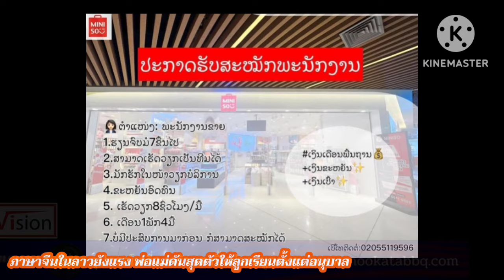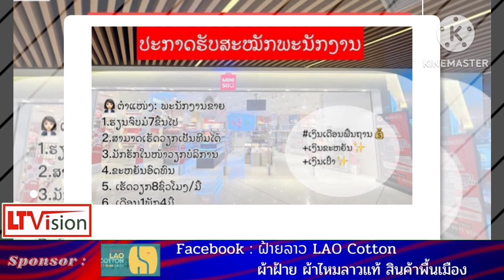ภาษาจีนในลาวยังแรง พ่อแม่ดันสุดตัวให้ลูกเรียนตั้งแต่อนุบาล